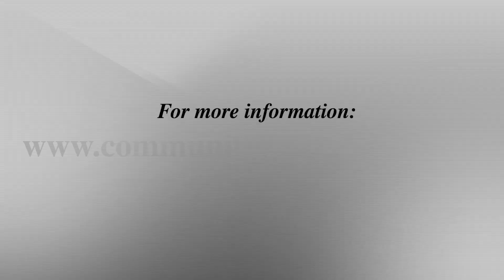Heart Stories: Jamie Thornberry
Fleeing a domestic violence situation, Jamie, a veteran, came to Community Action for assistance. Working with her case manager, Jamie and her two boys  were able to stay in a hotel paid for by veterans assistance funds until permanent housing became available to her.